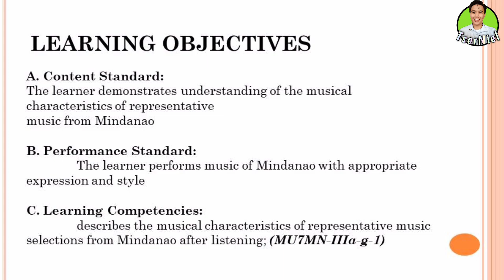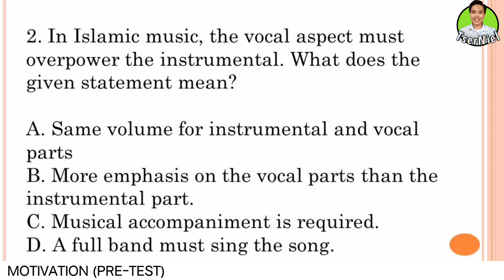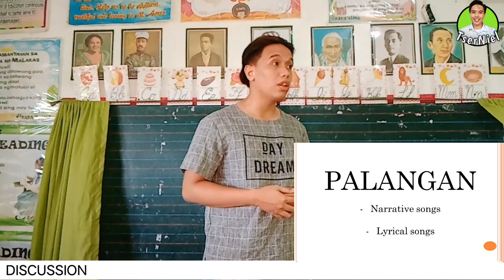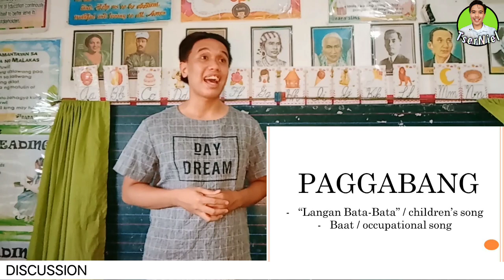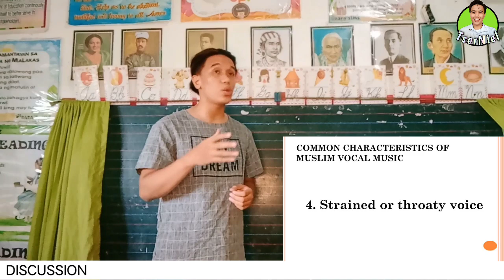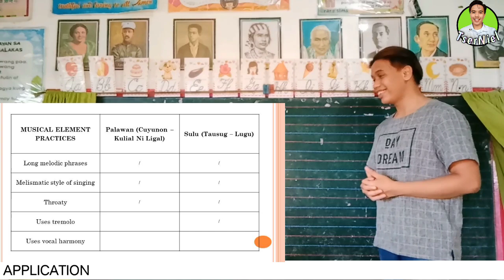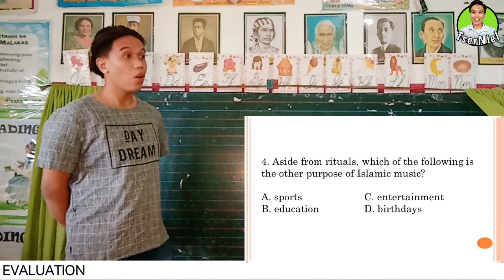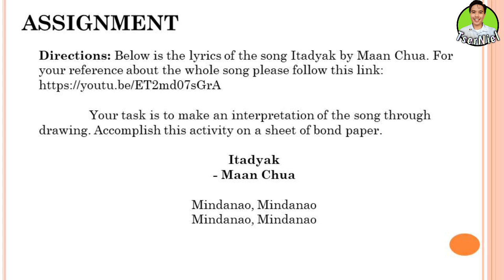Grade 7 Music (MAPEH) Demonstration Teaching: Pseudo Demonstration Teaching #18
Junior High School MUSIC: MAPEH Teaching for Secondary teacher-applicants. You can use this lesson plan for your requirements in school or for teaching applications in private and public.

Feel free to use the INSTRUCTIONAL MATERIALS AND LESSON PLAN from this video

Happy learning!

Like also our FACEBOOK PAGE FOR FURTHER UPDATES AND INQUIRIES Outside Youtube

Editing Software: Filmora, Kinemaster Pro Microphone: BOYA BYMM1